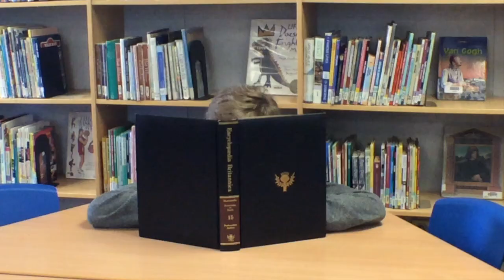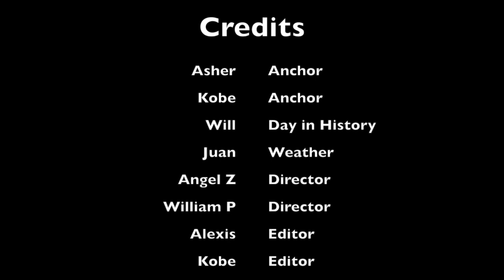Somis Scoop Episode #5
Somis Video Productions and the Somis Scoop Episode #5.